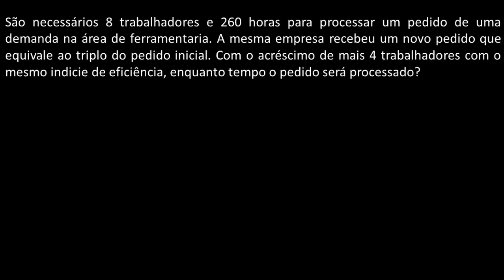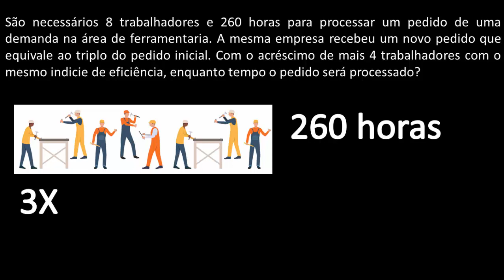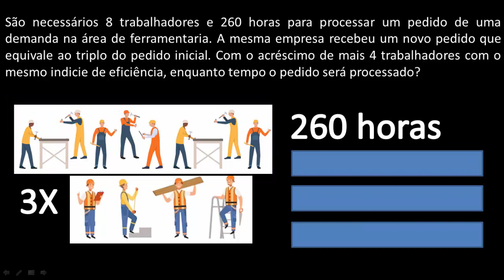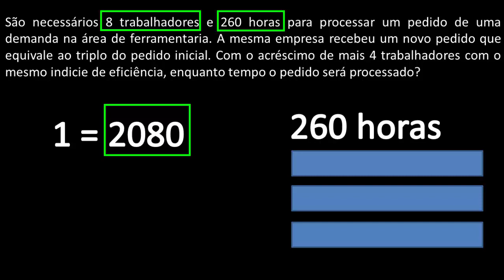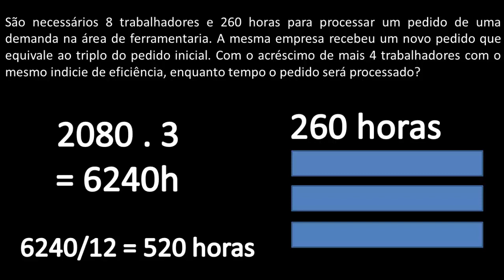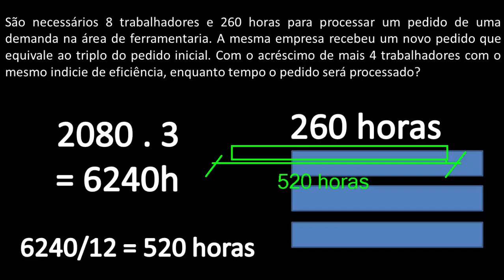Cálculo de Tempo de Produção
Nesse vídeo realizamos um cálculo aplicado a uma situação de ciclo produtivo com base em parâmetros de desempenho.